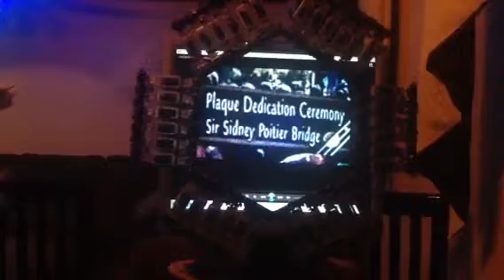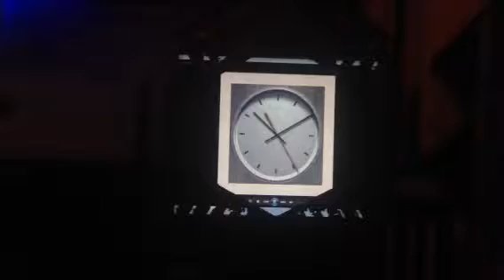AMOS HUMAN RIGHTS VIOLATION